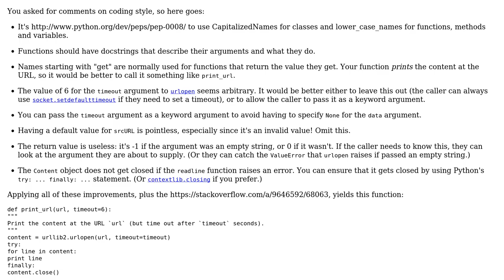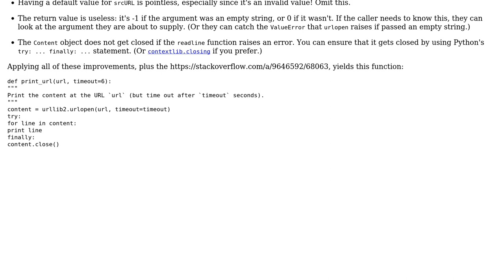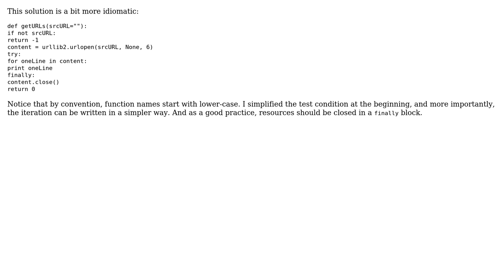Function for getting URLs (3 Solutions!!)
Function for getting URLs

With thanks & praise to God, and with thanks to the many people who have made this project possible! | Content (except music & images) licensed under CC BY-SA | Music | Images & others | With thanks to user thlgood user Oscar Lopez user Lev Levitsky user Jamal user Gareth Rees and the Stack Exchange Network Trademarks are property of their respective owners. You are responsible for your own actions.